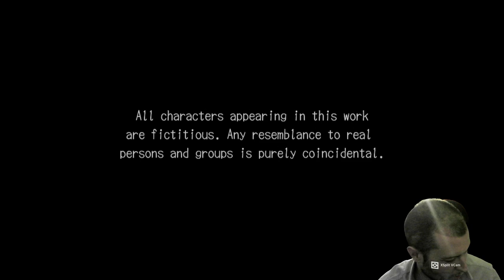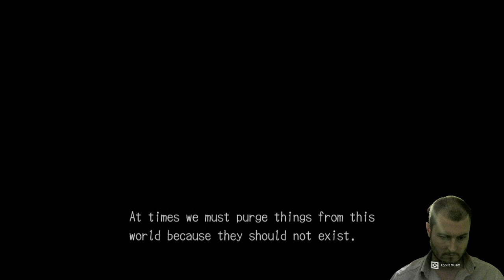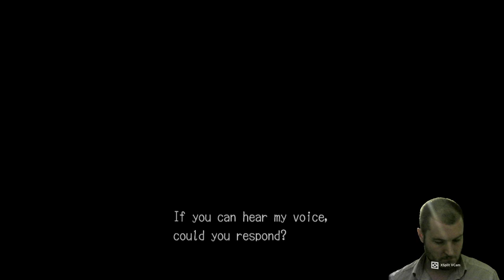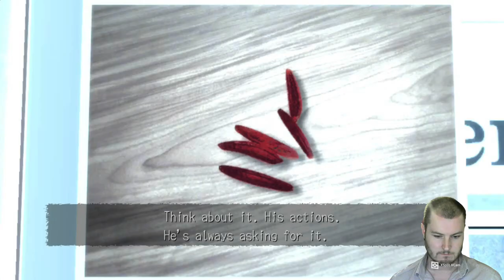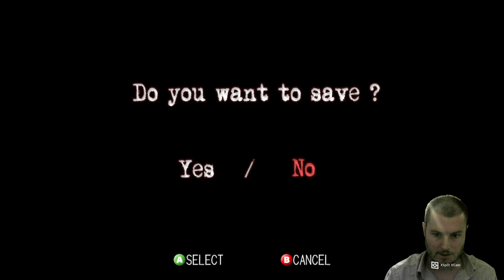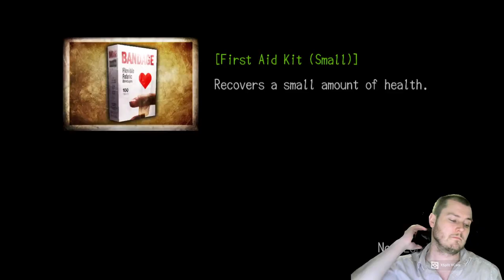Solving a Gruesome Murder with York Morgan in Deadly Premonition (Part 1)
Deadly Premonition is an oft-overlooked and underappreciated game. But not anymore!